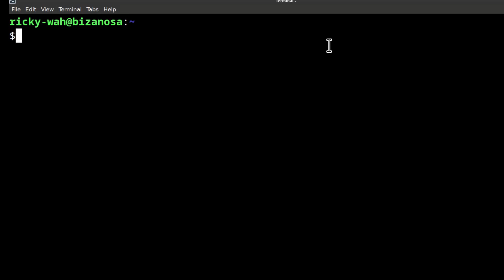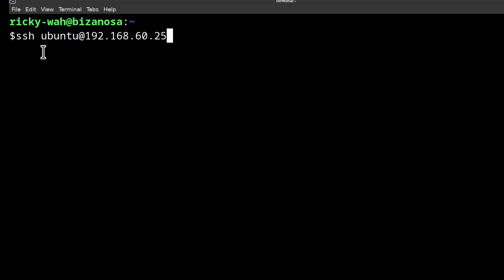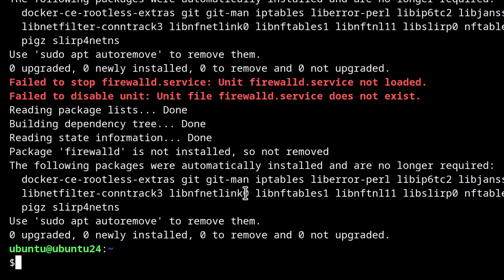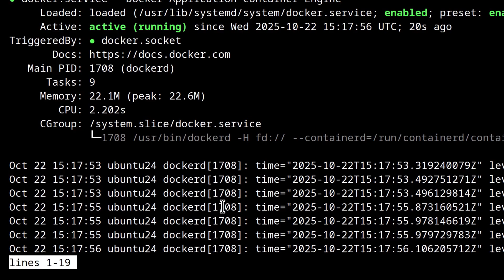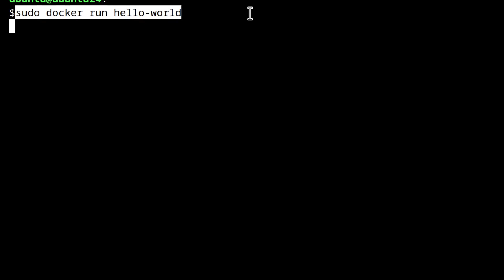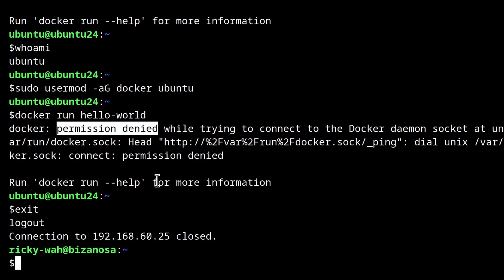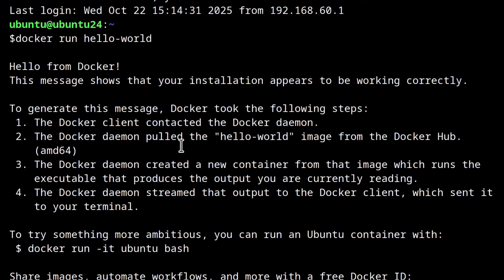How to install Docker on Ubuntu Server 24 04 - Ubuntu Install docker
Want to install docker?  Here is a quick step by step guide for installing docker on Ubuntu, on Ubuntu server to be specific.

Hi there and welcome to this video. In this video, let's see how to install Docker on Ubuntu and I will be using Ubuntu 24.04. I will install Docker Engine, not Docker Desktop. My Ubuntu is running on VirtualBox, which means you can follow along whether you're on Windows, Mac or Linux.

I check for updates, remove old Docker versions if present, clear firewall rules that may block Docker, and add the official Docker Ubuntu repository to install the latest packages. Then we verify that Docker is running, test it by pulling a sample container, and fix permission denied by adding the user to the Docker group so Docker can run without sudo.

I also show how to log out and back in to apply user group changes, and explain how to fully uninstall Docker if needed. If you want to learn how to use Docker, follow the channel because I will create more Docker tutorials.

Hosting links